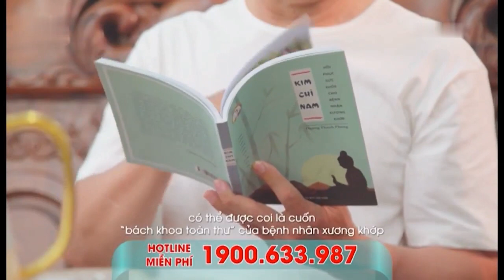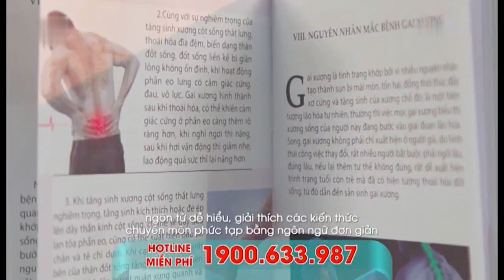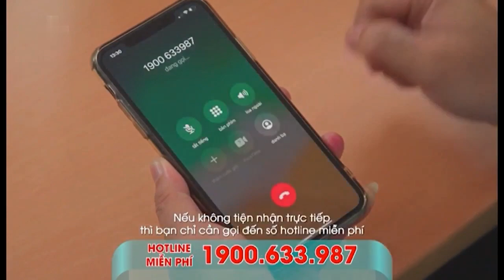Thông tin tiêu dùng (3 phút) | Cuốn sách Kim Chỉ Nam hồi phục sức khỏe cho bệnh xương khớp (1/2022)